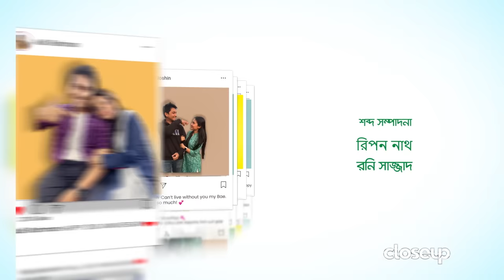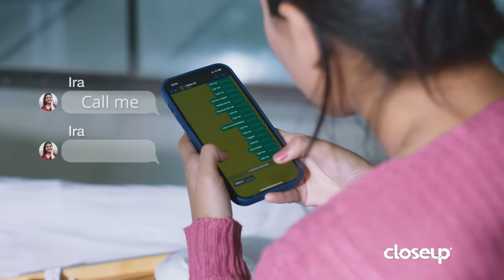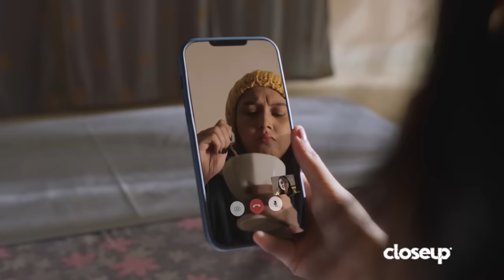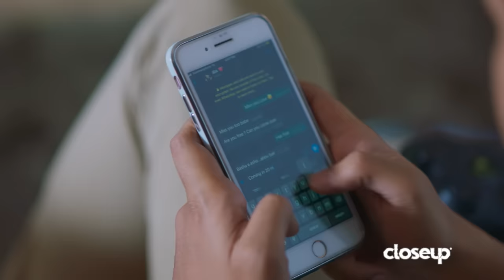সময় সব জানে | Short Film | Closeup Ei Shomoyer Kache Ashar Golpo 2023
সাকিব ফাহাদ পরিচালিত ও তানজিম সাইয়ারা তটিনী, শাশ্বত দত্ত অভিনীত ‘Closeup এই সময়ের কাছে আসার গল্প’-এর শর্ট ফিল্ম ‘সময় সব জানে’। এই শর্টফিল্মটি দেখে নিন এখনই!

Closeup Ei Shomoyer Kache Ashar Golpo presents short film 'Shomoy Shob Jane'! Directed by Shakeeb Fahad and starring Tanjim Saiyara Totini & Shashwata Dutta. Watch it now!